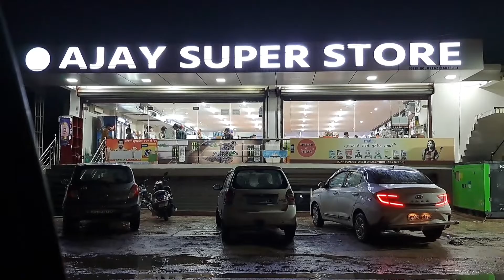इतनी भारी बारिश में कार खराब होते होते बची कैसे पहुँचे घर